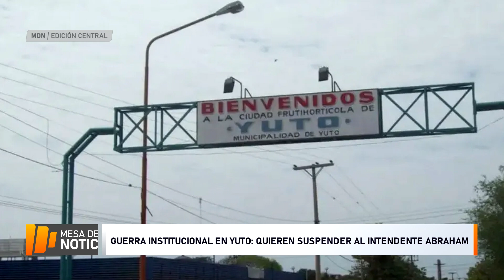Guerra institucional en Yuto: quieren suspender al intendente Abraham